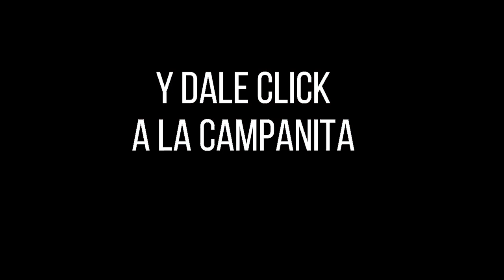CULONA DÍA Resultado del MARTES 24 DE MAYO de 2022 ✅🥇🔥💰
Hola buenas tardes, te presentamos los resultados de las loterías y chances en Colombia, vamos con el Resultados del Chance Culona día del MARTES 24 DE MAYO de 2022.